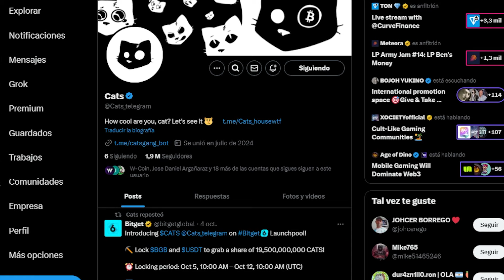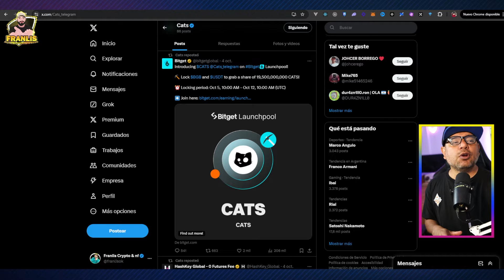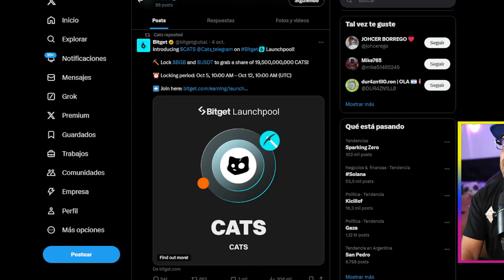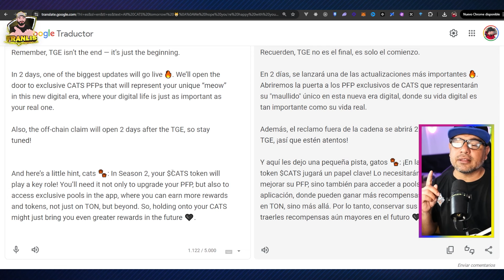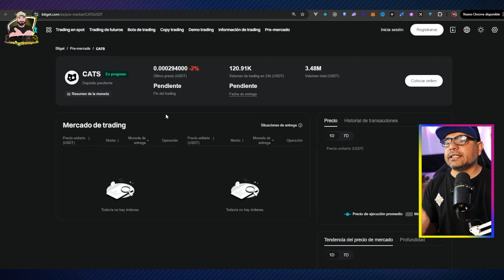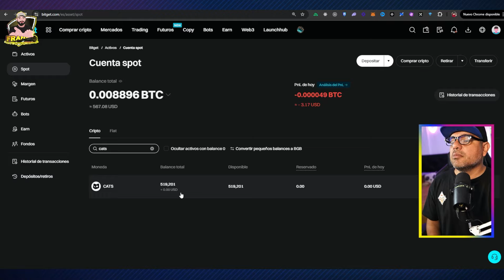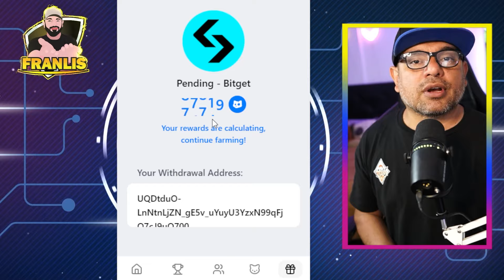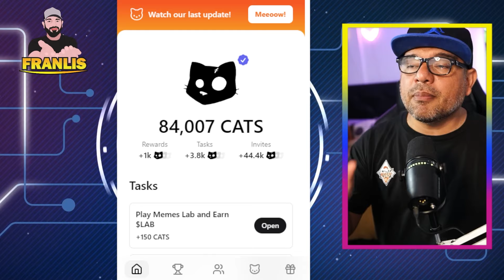📢YA LLEGARON LOS TOKENS CATS PREPARATE PARA COBRAR EL AIRDROP MAS ESPERADO DE OCTUBRE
ULTIMA NOTICIAS DE CATS

Indice:
00:00 Introduccion
00:43 Sorteo USDT
01:03 Resultados Sorteo Rocky Rabbit
01:58 X de Cats
03:35 Anuncio de Cats
05:38 Nuevo anuncio de Cats en Telegram
08:14 Que es PFP
08:39 Precio Pre-market
09:48 Como ver tus fondos
11:12 Que hice para tener esos tokens?
12:45 Tokens pendientes
15:05 Despedida

Para el sorteo de $10 dolares
y comenta
Informamos el ganador al llegar a los 200 like en mi telegram de anuncios

DOGS, cats, hamster kombat
X EMPIRE